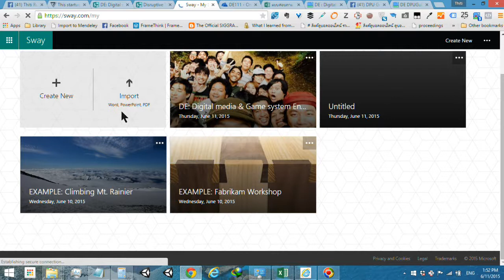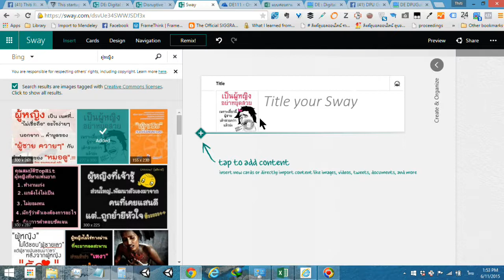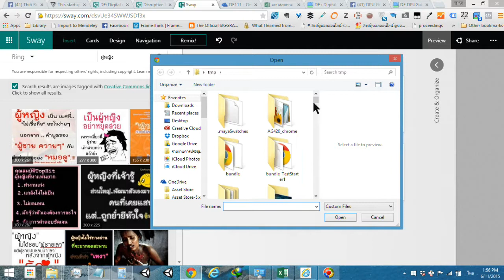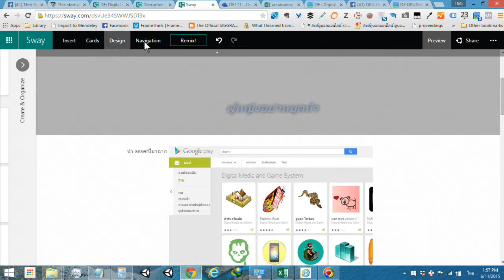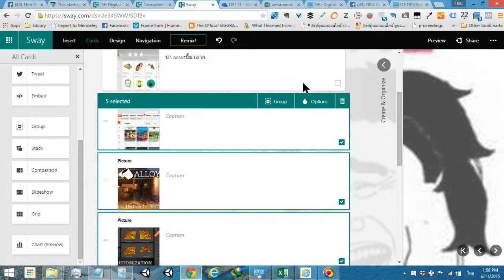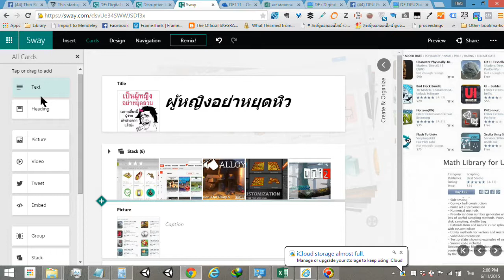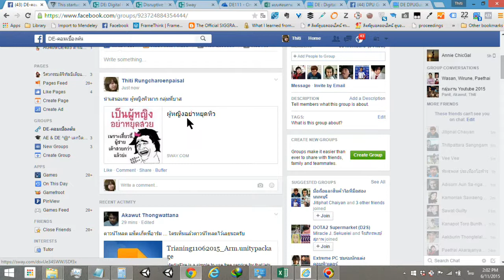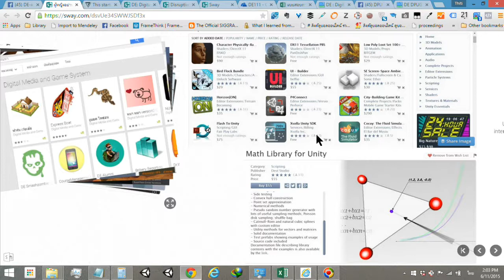การใช้ Microsoft Sway DE : Digital media & game system Engineering